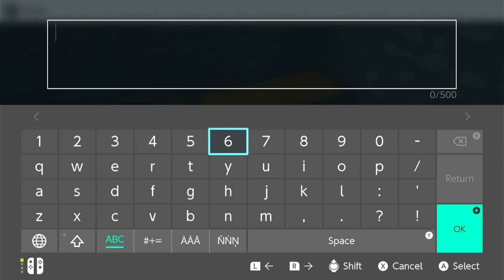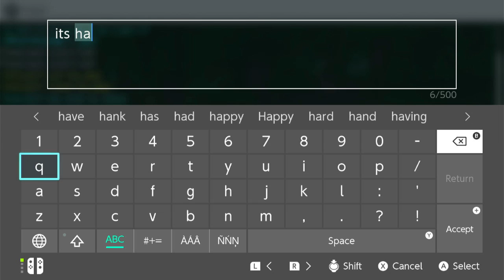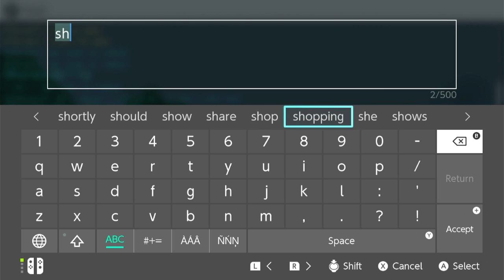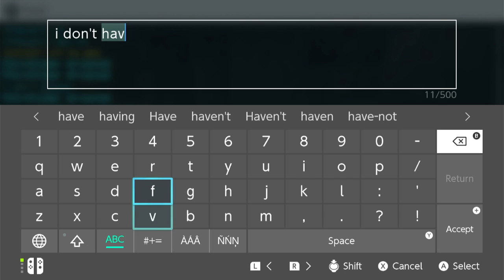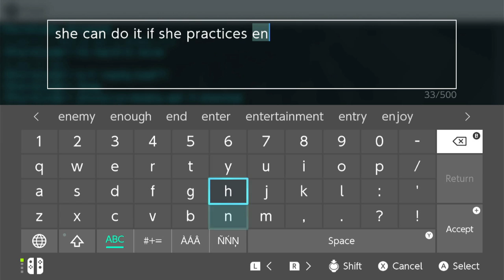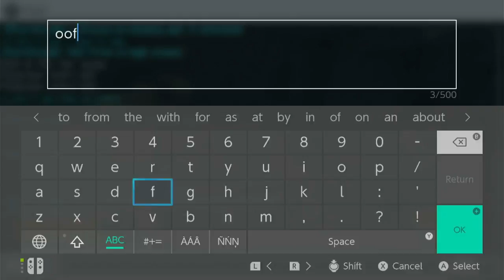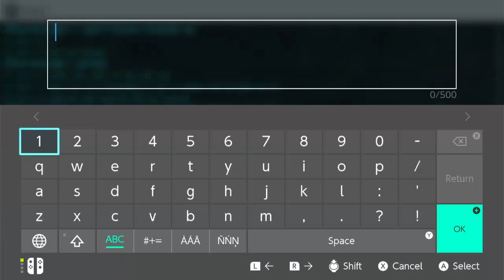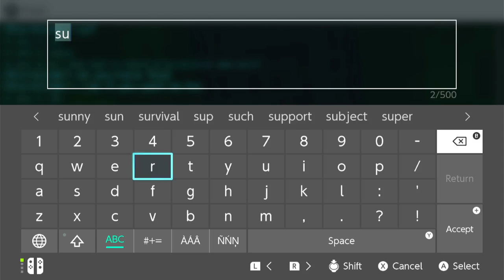Mine Away| Minecraft Lets Play (2)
Part 2 of the Minecraft Letsplay. In this video more of the mines will be explored by me and a friend. Also our food reserves are quite low so we need more.